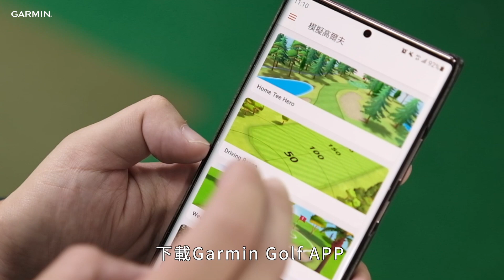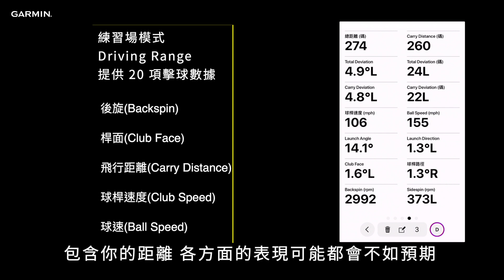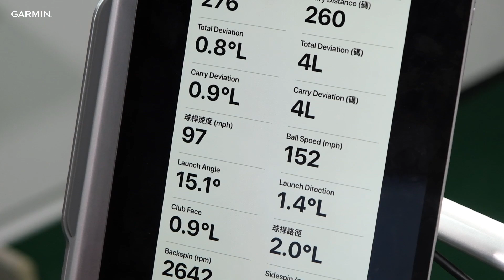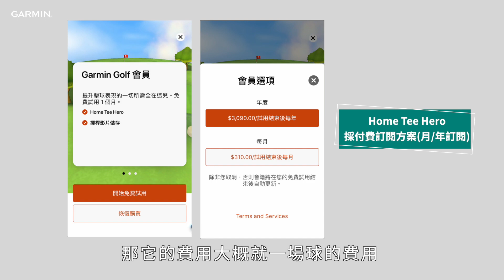【GARMIN Golf】 選手愛用 APPROACH R10 雷達高爾夫訓練儀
APPROACH R10  X 職業賽事現場球具測量師蛋弟 X 亞 / 台 巡賽事職業選手 洪建堯

精準擊球、即刻開打

產品功能特色
• 無論在室內或練習場，都能藉由此款高爾夫訓練儀提升球技
• 顯示多項擊球指標，協助使用者調整為更穩定的揮桿動作，包含桿頭速度、球速、旋轉量、起飛角度等多種擊球數據
• 自動揮桿錄影功能可將錄下每次揮擊動作並自由疊合三項擊球指標，更容易檢視整體揮桿動作
• 輕巧尺寸、方便收納於球袋中；耐久電力，最長使用時間可達10小時
• 獨特3D模擬器模式可自由暢打全球42,000幅真實球道，最多能讓四位玩家一同競賽
• 相容E6 connect高爾夫模擬軟體，將Approach R10揮擊數據顯示於更逼真的虛擬場地